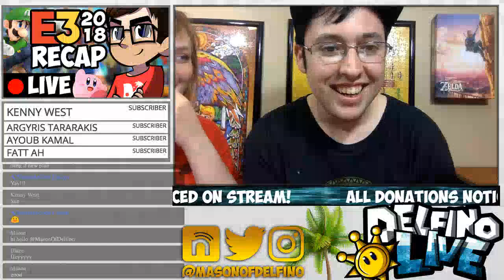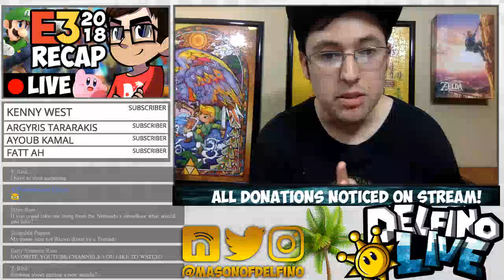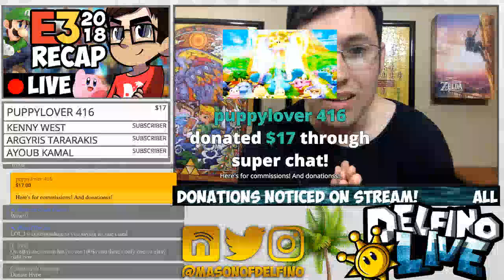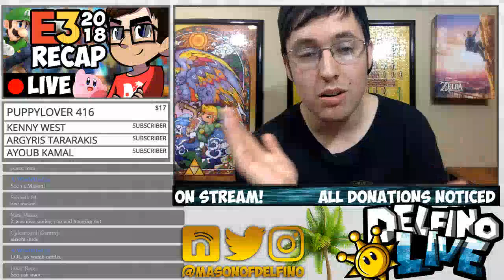🔴[LIVESTREAM!] Nintendo E3 RECAP! Collectibles, Games & MORE!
ALL get noticed on stream! Thank you in advance!

Welcome to the stream! Today I'm recapping my exhausting (yet super fun) experience at E3 2018! Tune in and hang out! (Also, I'm doing commissions. Ask about them.. ;)